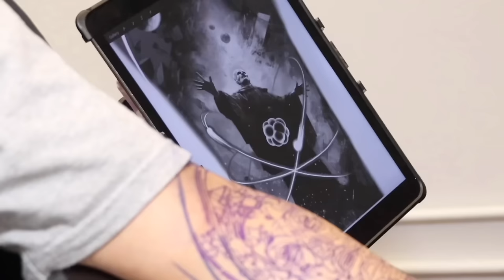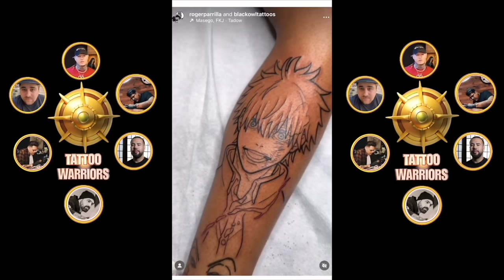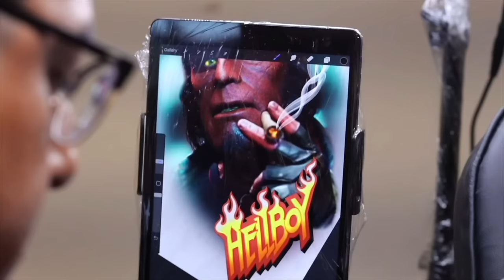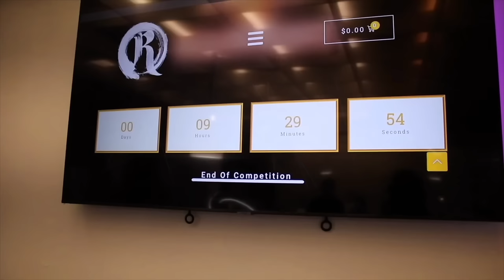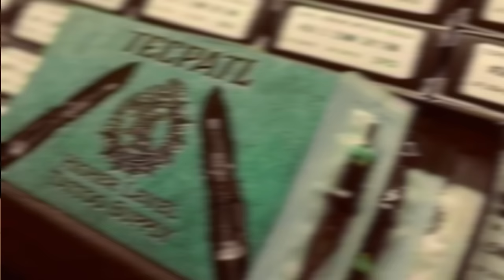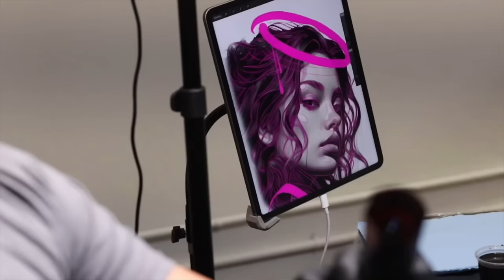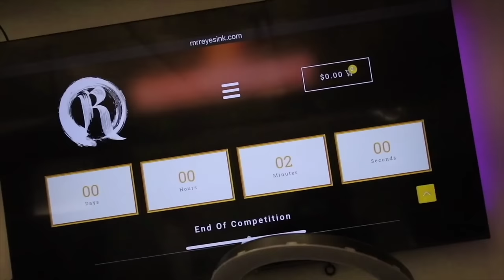TATTOO WARRIORS S1 EP1: insane tattoos